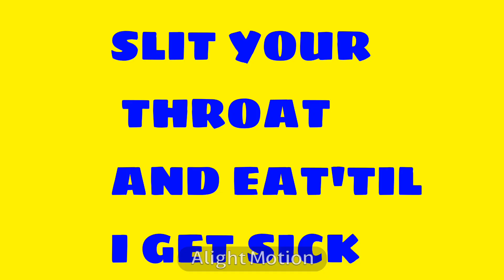BUTCHER VANITY | murder drones | doll | Animation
Original